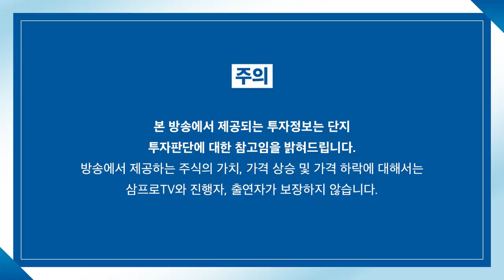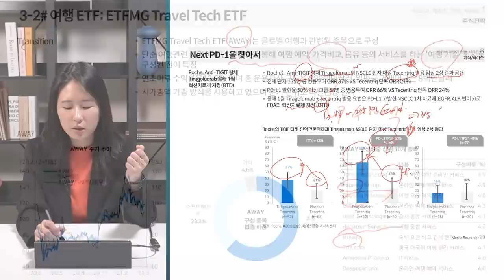[심층 인터뷰] 자동차, 차화정 때와 지금은 무엇이 다른가? f.하이투자증권 고태봉 센터장